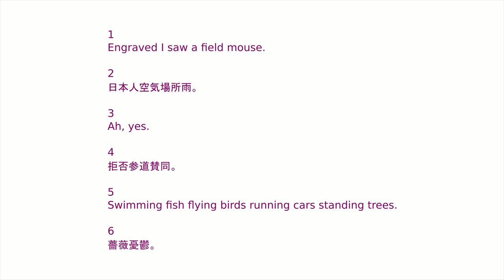Slow but Non-Melodic Flute Solo